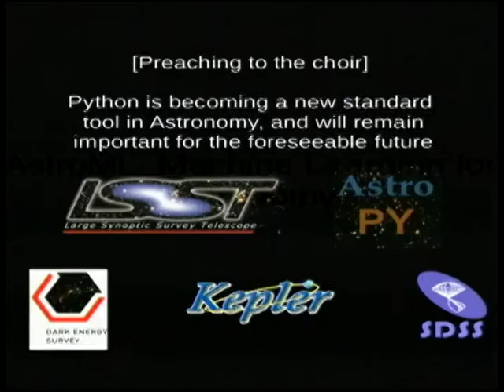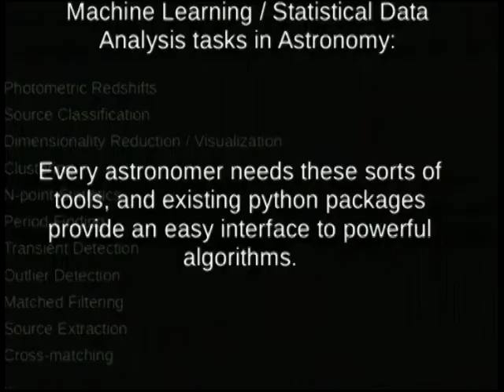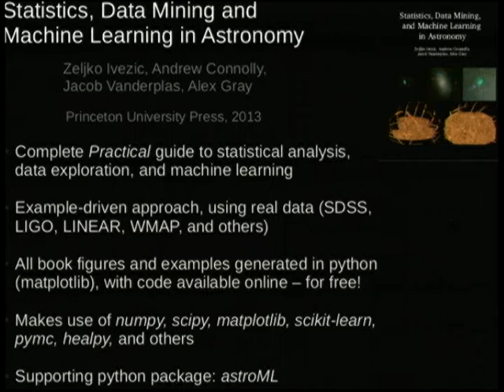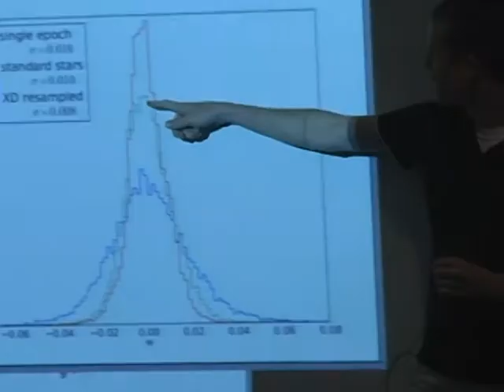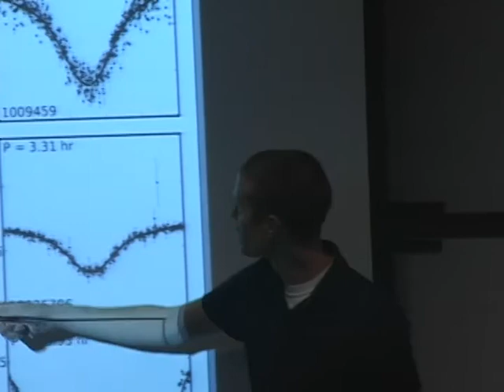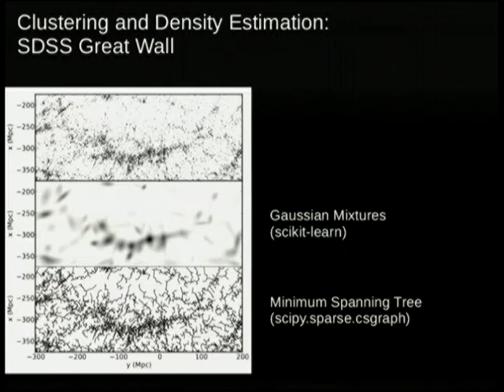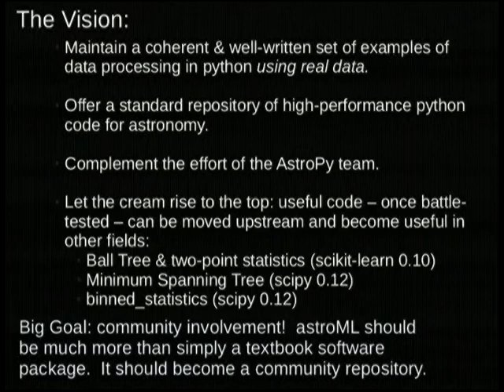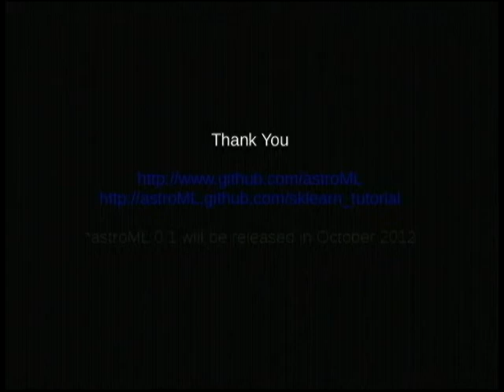AstroML: data mining and machine learning for Astronomy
Jake Vanderplas, Zeljko Ivezic, Andrew Connolly, Alex Gray